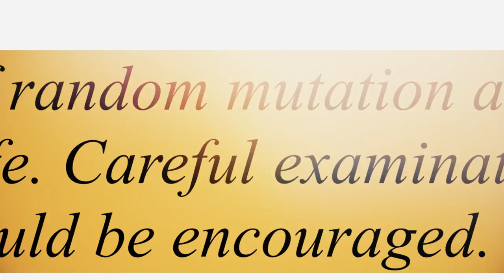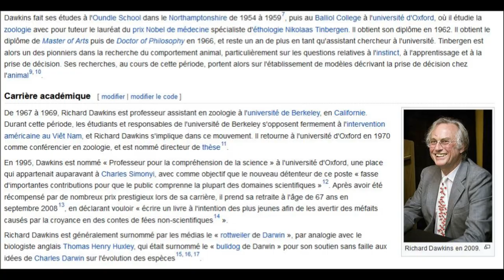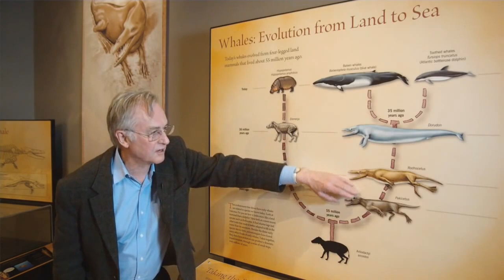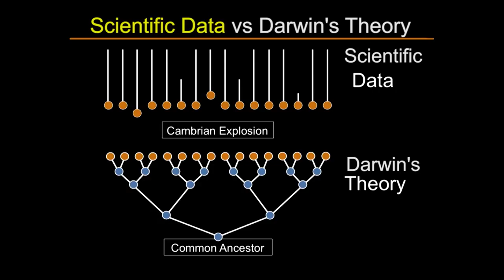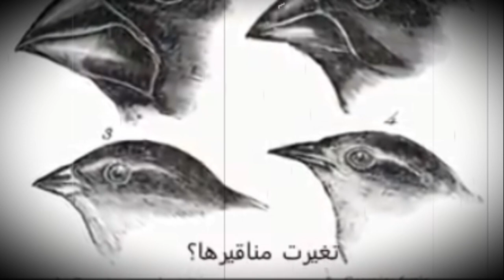Darwinism Evolution Theory الخرافة العلمية و تهميش العلماء - التطور الدارويني